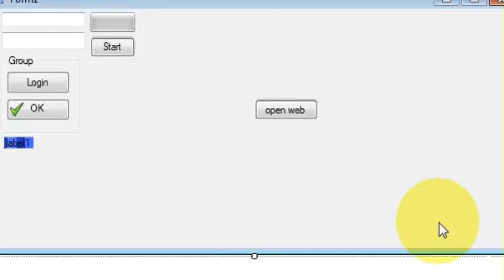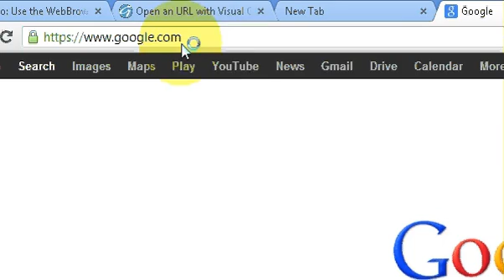Visual C++ Tutorial 28 -Windows Forms Application: Open an URL with Visual C++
Searches related to Open an URL with Visual C++
visual c++ open form
visual c++ open file
open source visual c++
Visual C++ : How can put a clickable URL in a dialog
Adding URL shortcut files to Visual C++ projects and solutions
How to programmatically start the default Internet browser by using
Multiple URL opening problem using OpenURL()